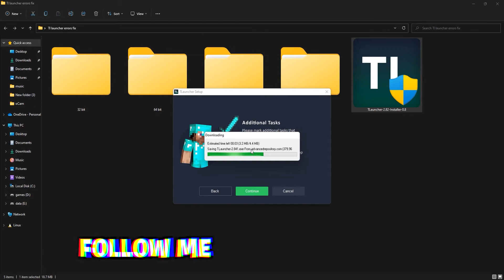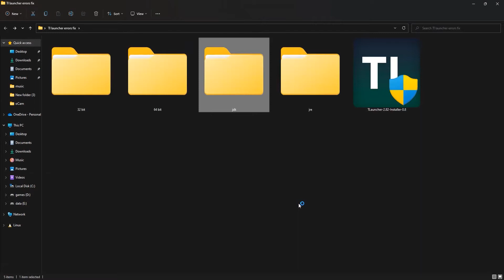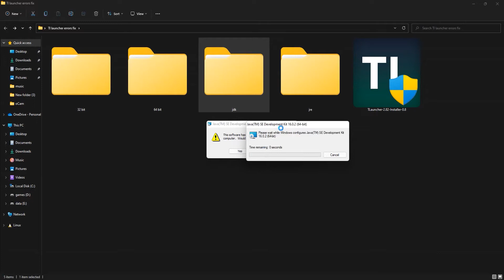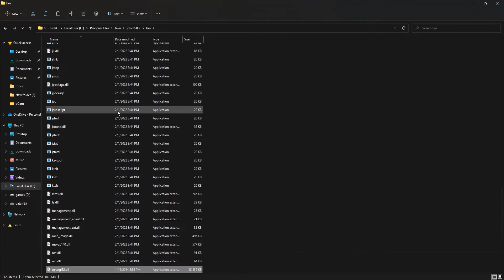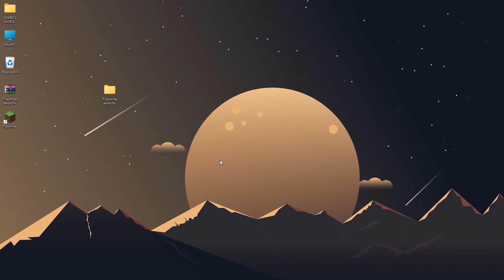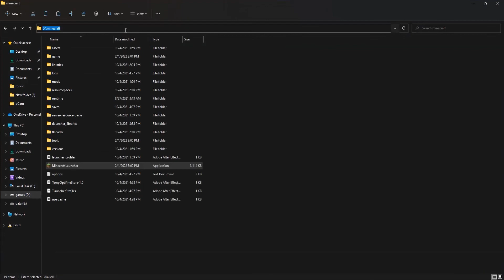HOW TO FIX MINECRAFT 1.18.2 OPEN GL ERROR 65543/65542 IN PC & LAPTOP | 2022 EASY METHOD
or

in this video  i am going to show you HOW TO FIX MINECRAFT 1.18.2 OPEN GL ERROR 65543/65542 IN PC & LAPTOP | 2022 EASY METHOD . we are using our own softwares and alrights goes to us... so please like,share and subscribe us to  bring  motivation  for future videos.😍 (❁´◡`❁)

▬▬▬▬▬▬ Other Of Viddeo ▬▬▬▬▬▬

/ NOTE \
My Computer (PC) Specs:
CPU: Intel Core i3-6500
GPU: GeForce GTX 950
RAM: 8 GB
Motherboard: MSI-7817
Power Supply: EVGA 80 Plus Bronze 500W
1 x Western Digital 500GB Hard Drive

GLFW error 65542,The driver does not appear to support OpenGL,TLauncher,Minecraft,GLFW error 65542: WGL: The driver does not appear to support OpenGL,glfw error 65542 minecraft,fix,minecraft not opening,glFW error 65543,1.18 gl errror,GLFW error 65543,GLFW error 65543: WGL: OpenGL profile requested butWGL_ARB_create_context_profile is unavailable.,Please make sure you have up-to-date drivers (see aka.ms/mcdriver for instructions).,windows8,MINECRAFT 1.18.2 ERROR,f4fix